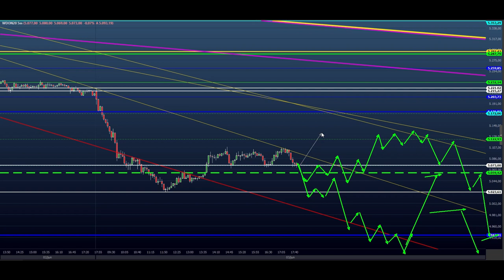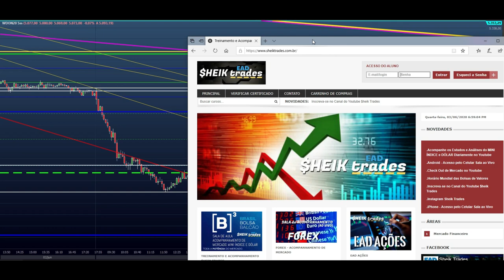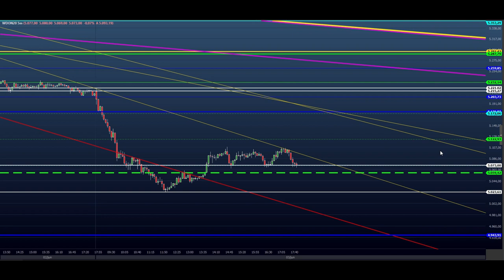ESTUDO DA BOLSA (DAY TRADE) para o EAD do Dia 04/06 MINI ÍNDICE e DÓLAR (Price SHEIK Action)